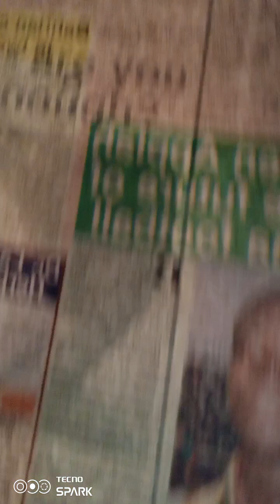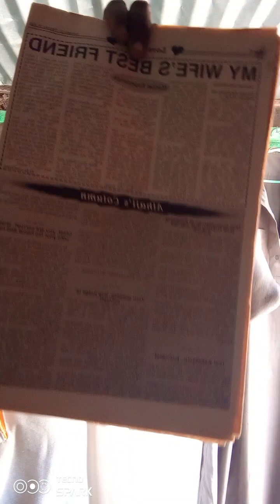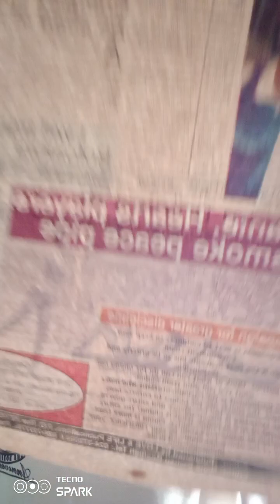Sule Imoro Life and Guidance AdaM to Muhammad ep 102